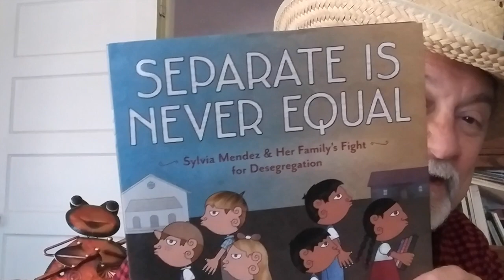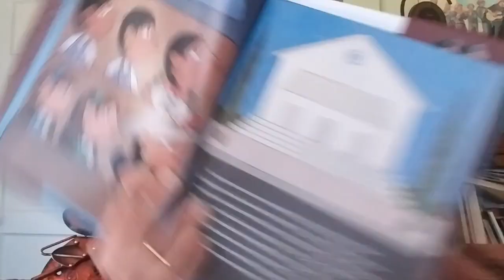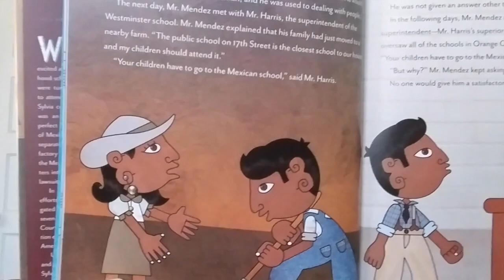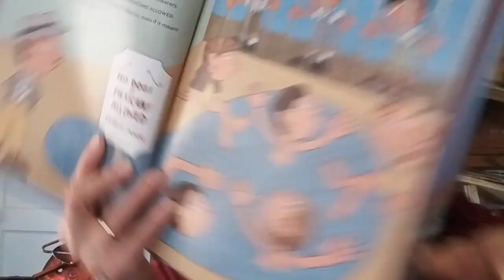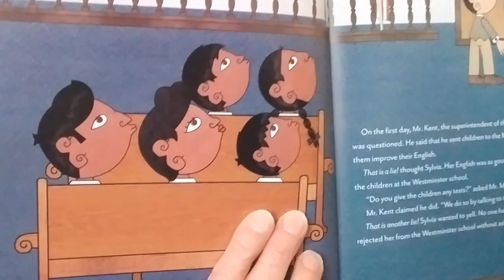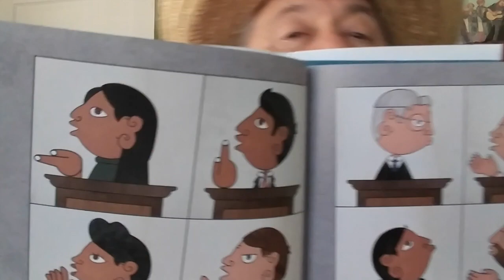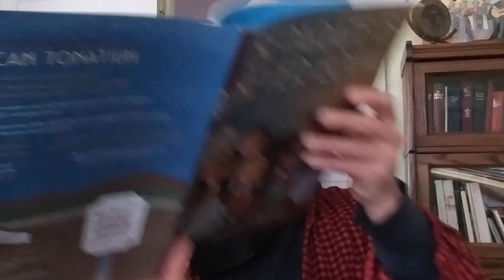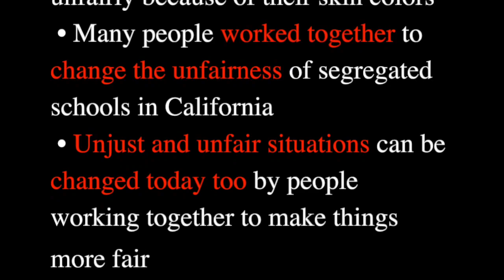Mira Como Separate is Never Equal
... a story by Duncan Tonatiuh, told for children of all ages of the Holy Comforter Episcopal Church parish family & community ... for more about the author ... as well as more of the the book's backstory